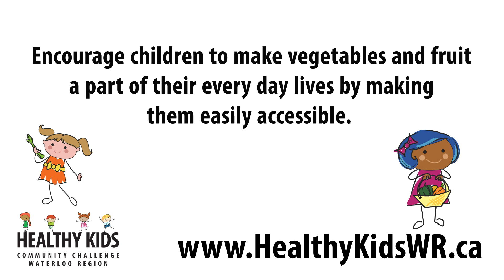HKCC 2018 Video Ad 1 2130